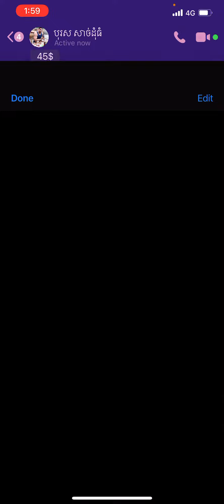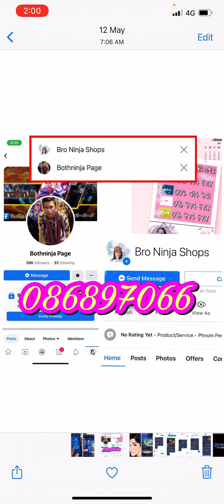MlBB-❌លក់ហើយ. 45$ / B1008. bruno hero. Khura collector